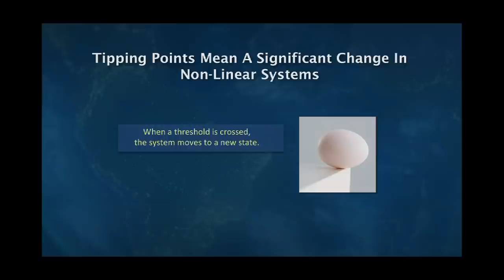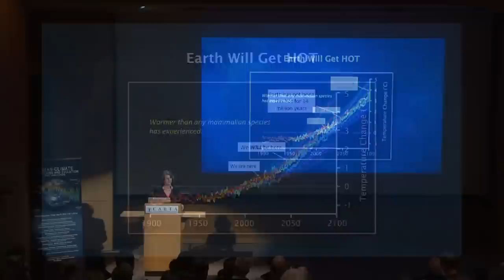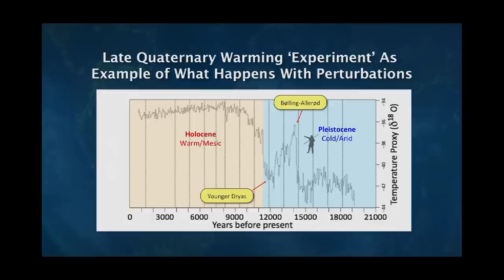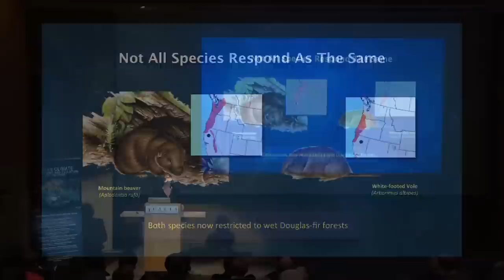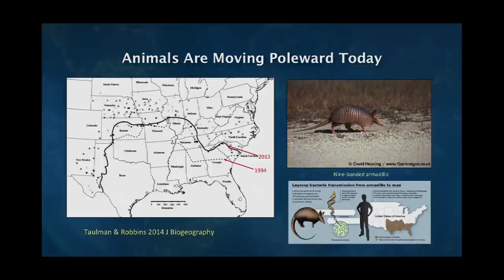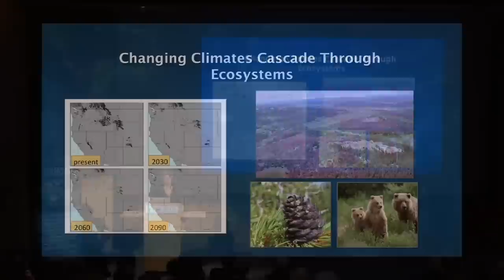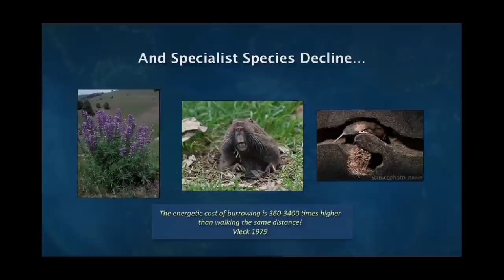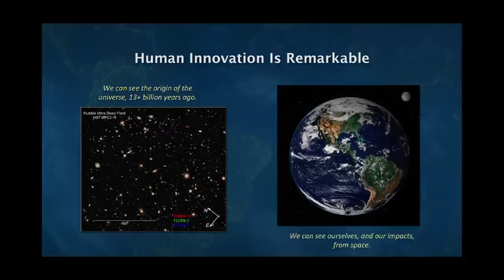CARTA:Climate and Evolution: Elizabeth Hadly:A Tipping Point? Using the Past to Forecast Our Future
Elizabeth Hadly of Stanford University delivers a sobering accounting of evidence that forecasts a climatic tipping point and what it may mean to our future. Recorded on 05/15/2015. Series: "CARTA - Center for Academic Research and Training in Anthropogeny" [Science] [Show ID: 29694]